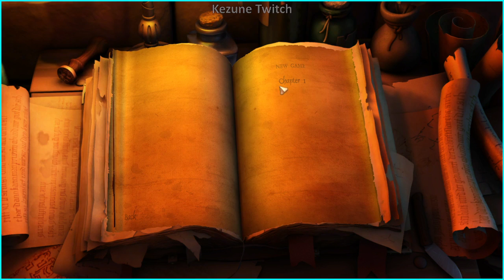Kezune Twitch LIVE! - The Book of Unwritten Tales #1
As usual, you are welcome to leave suggestions for how I can improve my videos.

* Credit *